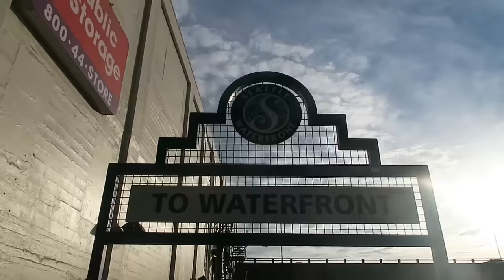CELL PHONE PRANK! (Day in Seattle - VLOG with My family & MrWoofless)